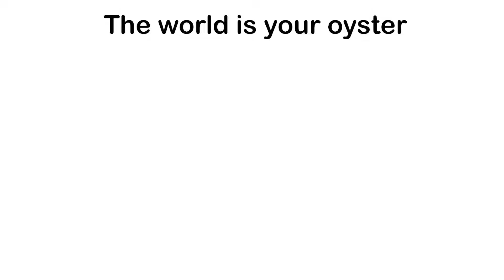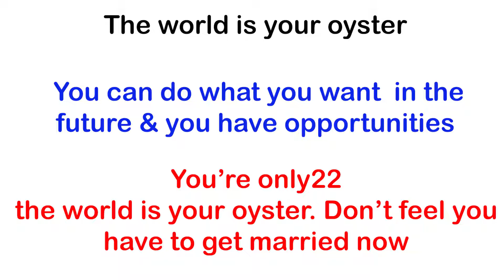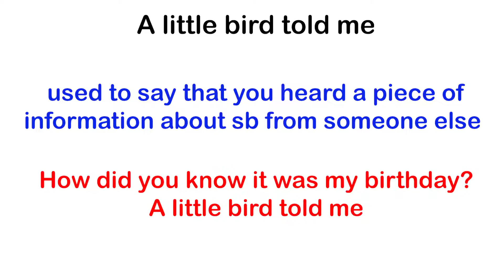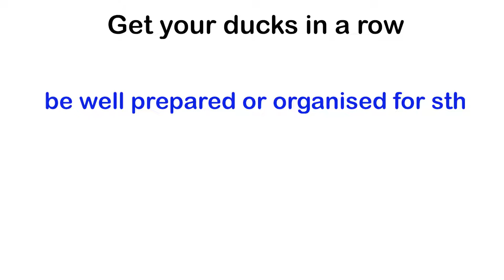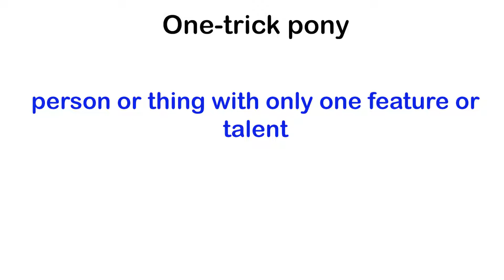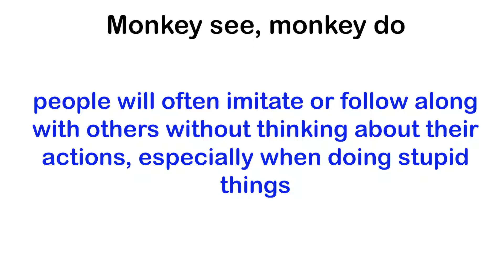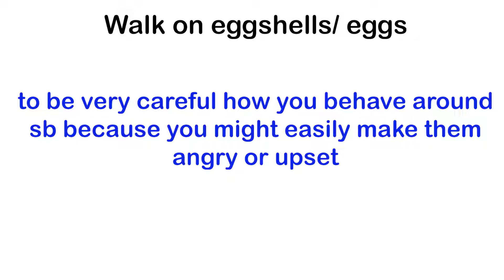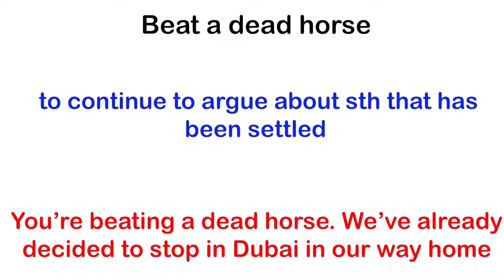اصطلاحات انگلیسی با حیوانات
اصطلاحات یا idiom ها
در زبان انگلیسی یکی از بحثهای مورد علاقه زبان آموزان است
امروز قسمت اول اصطلاحات زبان انگلیسی در مورد حیوانات را با هم بررسی می کنیم

آموزش آسان زبان انگلیسی با
Hamed's English

حامد ربانی
hamed rabbani